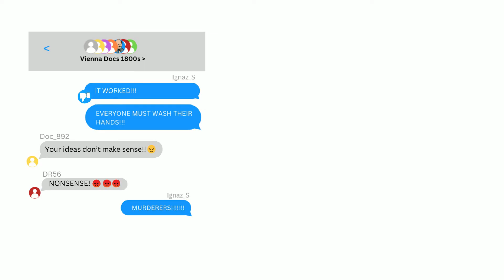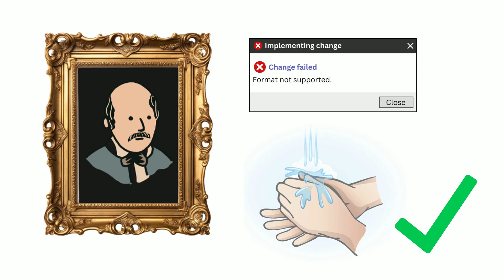Ep2 | Ignaz Semmelweis and the Fight to Save Mothers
Semmelweis was a Hungarian physician who proved that washing hands can save the lives of mothers. However, his attempts to change existing ideas and processes were unsuccessful. Today, handwashing is recognised as one of the most effective ways to prevent the spread of infections and a cornerstone of infection control. Here is his story retold with a modern twist!

REFERENCES
1. Best M and Neuhauser D: Ignaz Semmelweis and the birth of infection control: Qual Saf Health Care 2004;13:233–234. doi: 10.1136/qshc.2004.010918
2. Pittet Didier, Allegranzi Benedetta. Preventing sepsis in healthcare – 200 years after the birth of Ignaz Semmelweis. Euro Surveill. 2018;23(18):pii=18-00222.

Created by: Dr Ranil Appuhamy
Narrated by: James Clark
Creative Assistance: Neha